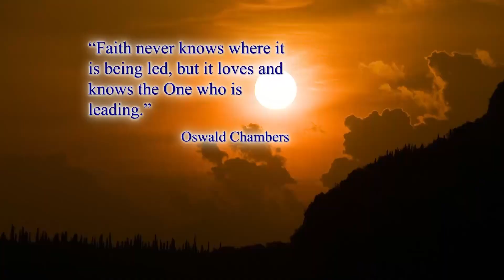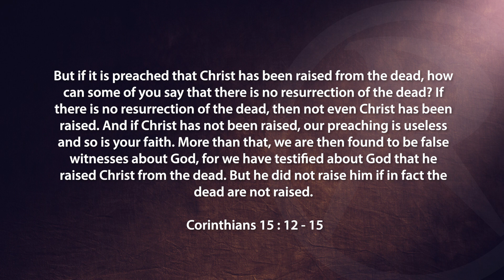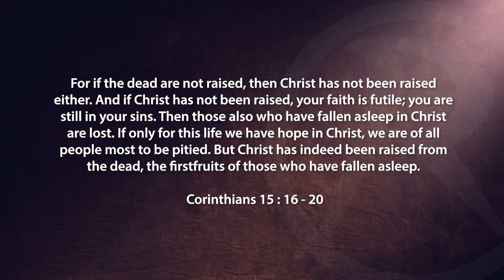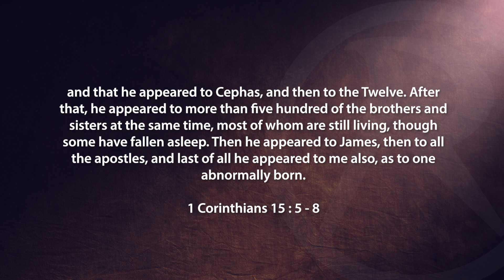God Day - Did Jesus Rise?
In this thought-provoking video, Pastor Paul delves into the evidence for the resurrection of Jesus, the most pivotal event in Christian history. Using a combination of historical and biblical sources, he investigates the circumstances surrounding Jesus' death, burial and resurrection.